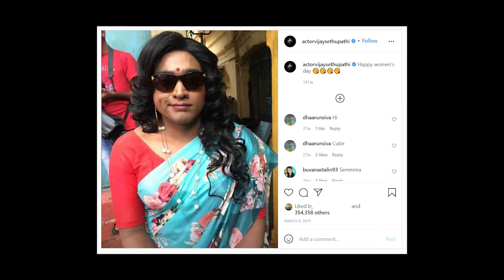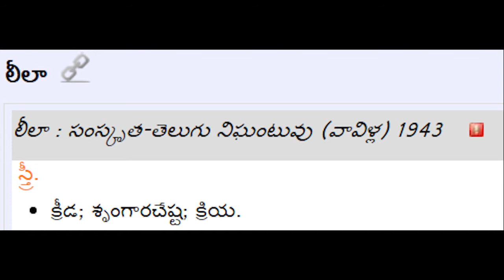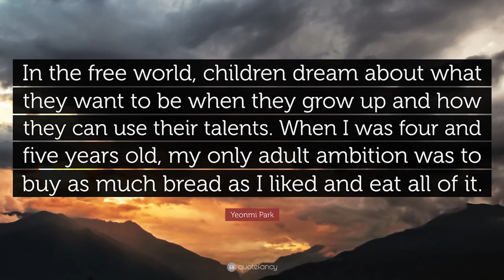Tripping on SuperDeluxe | Kumararaja | VJS | EP 20 | Chitra Alochana Podcasts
Andariki Namaskaram! Hello Listeners!

In this episode, we tripped on ThiagarajanKumararaja's modern-day masterpiece SuperDeluxe, written by himself along with Mysskin, NalanKumarasamy & Neelan. We delved into the Philosophies and Detailing that this film throws at us.

Timestamps:
1 -  0:00:51 - 0:04:13 - Intial Thoughts (Pruthvi)
2 -  0:04:13 - 0:06:00 - Intial Thoughts (Sandy)
3 -  0:06:00 - 0:07:30 - Intial Thoughts (Praneeth)
4 -  0:07:30 - 0:14:25 - Intial Thoughts (Surya)
5 -  0:14:25 - 0:16:34 - Trailer Talk
6 -  0:16:34 - 0:21:00 - Acting under Director Thiagarajan Kumararaja
7 -  0:21:00 - 0:23:25 - Writing the film
8 -  0:23:25 - 0:25:58 - Who killed Veambu's boyfriend?
9 -  0:25:58 - 0:27:25 - Magic Event
10 -  0:27:25 - 0:31:35 - Arputham
11 -  0:31:35 - 0:35:30 - Mugil
12 -  0:35:30 - 0:38:00 - Leela
13 -  0:38:00 - 0:42:50 - Gaaji
14 -  0:42:50 - 0:46:55 - Coincidence?
15 -  0:46:55 - 0:47:45 - Schrödinger's cat
16 -  0:47:45 - 0:50:30 - Hidden Detailing
17 -  0:50:30 - 1:00:53 - TK and his Writing Style
18 -  1:00:53 - 1:13:46 - Mob Mentality
19 -  1:13:46 - 1:20:00 - Alien
20 -  1:20:00 - 1:29:50 - Technicalities
21 -  1:29:50 - 1:37:23 - Mysskin
22 -  1:37:23 - 1:40:56 - Impact of Cinema
23 -  1:40:56 - 1:44:56 - Conclusion

Happy Listening!